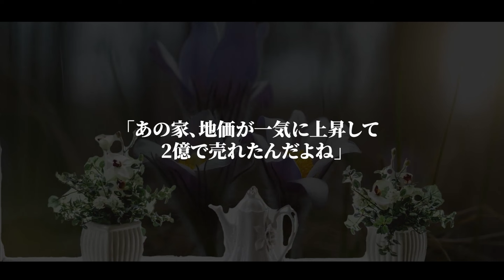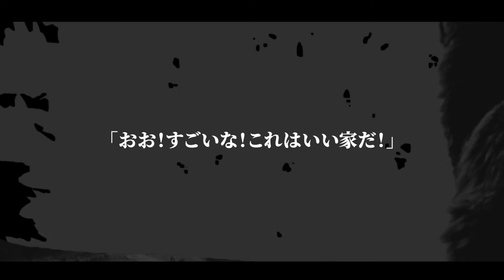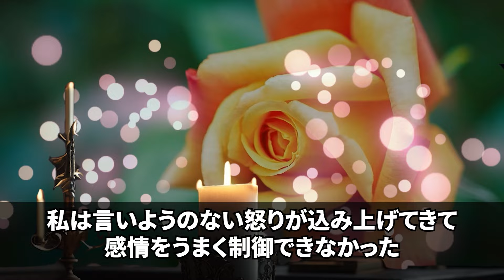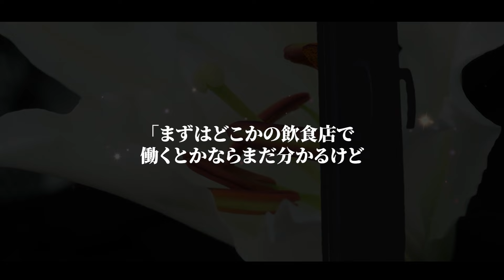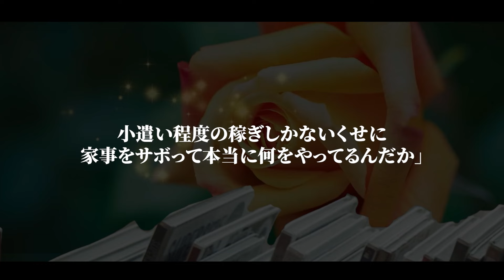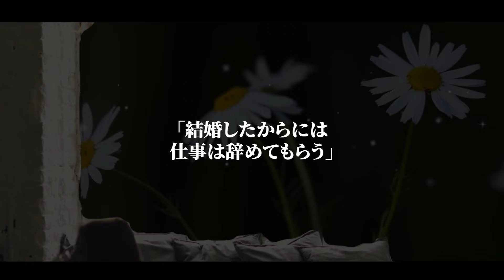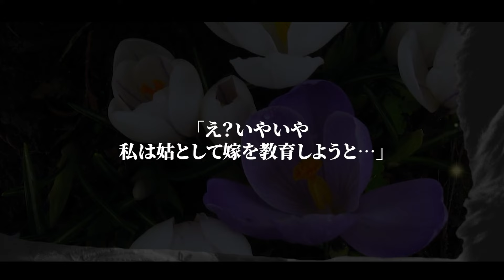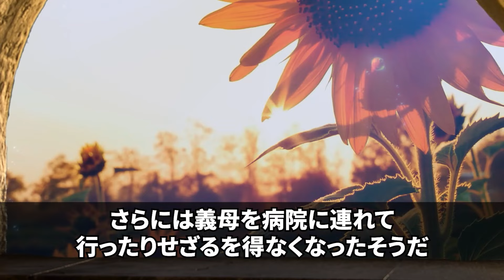【スカッとする話】1年前にローン4000万を残し 浮気相手と失踪した元夫と遭遇 「ローン返せず家売ったらしいね」私「地価上昇で2億で売れたｗ」 直後、元夫が顔面蒼白に…ｗ【修羅場】